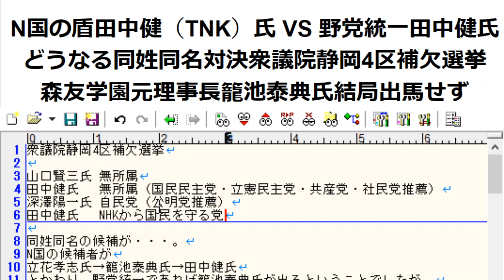N国の盾田中健（TNK）氏 VS 野党統一田中健氏どうなる同姓同名対決衆議院静岡4区補欠選挙森友学園元理事長籠池泰典氏結局出馬せず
衆議院静岡4区補欠選挙に無所属で国民民主党・立憲民主党・共産党・社民党が推薦する田中健氏とNHKから国民を守る党の田中健氏が立候補し完全な同姓同名の田中健氏が2人いるという面白い展開になっています。

衆議院静岡4区補欠選挙立候補者（届け出順）
山口賢三氏 無所属
田中健氏   無所属（国民民主党・立憲民主党・共産党・社民党推薦）
深澤陽一氏 自民党（公明党推薦）
田中健氏   NHKから国民を守る党